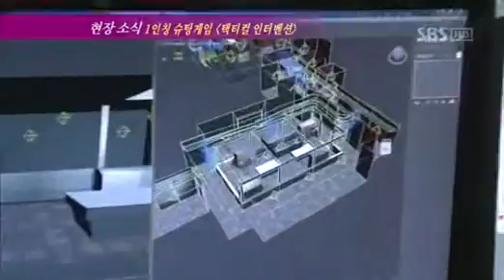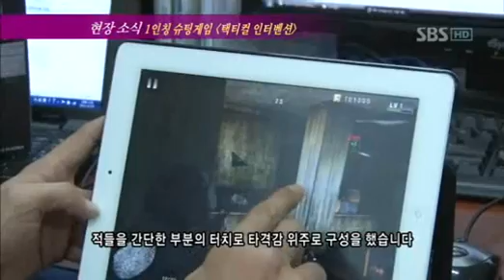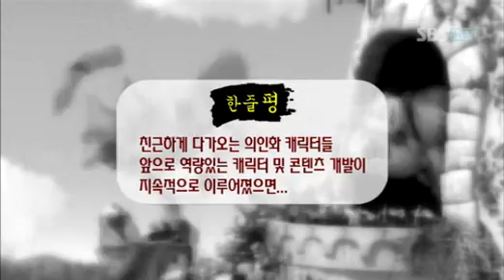111014 gameshow 479